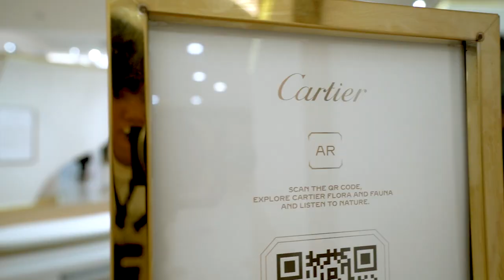Cartier Boutique Opening Shop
Emporium, BKK

Constructed by P4 ABLE
Video production by P4 ABLE

P4ABLE COMPANY LIMITED
Event • Exhibition • Design • 3D Design • Graphic Design •Set up • Construction